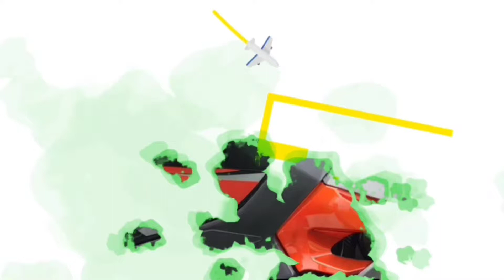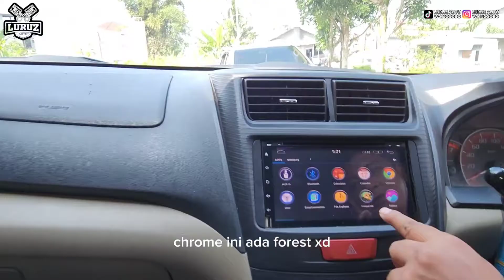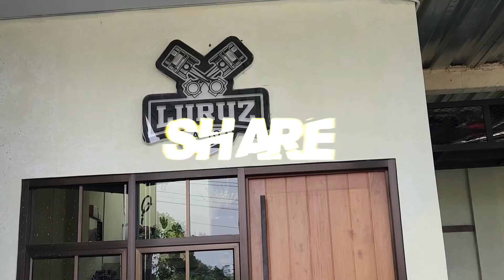AVANZA G 2015 Matic harga 117juta bisa nego di tempat. cek jg stok kami di akhir2 video